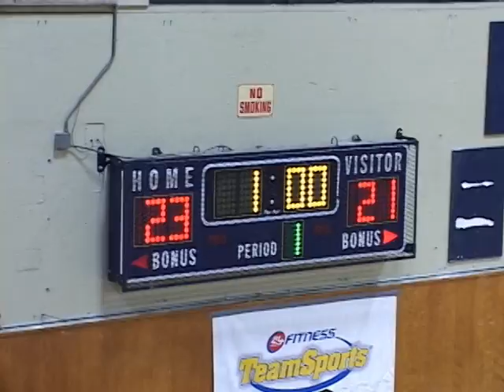Corona Del Mar Volleyball 2005 CIF Finals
CIF finals game against Valencia High School